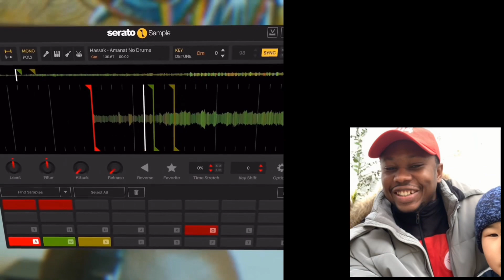The bars stretch from Atlanta to Astana